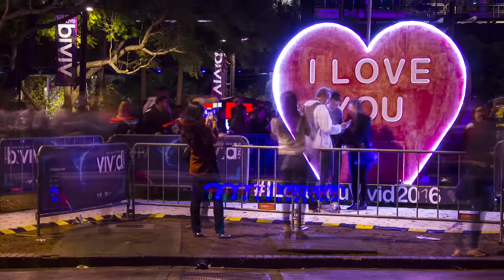VIVID SYDNEY Australia 2016 | Hyperlapse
I have been to Vivid Sydney for a few times but it's my first time capturing it into a short video. If you have enjoyed the video, please show your support by liking this video! :)

Let me know if you have been to Vivid Sydney and what are your thoughts on this year's?